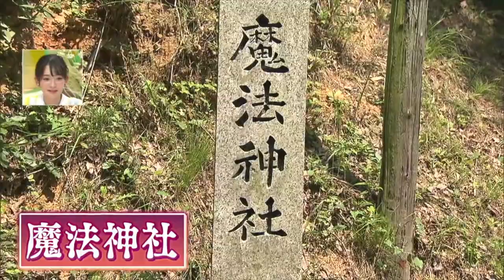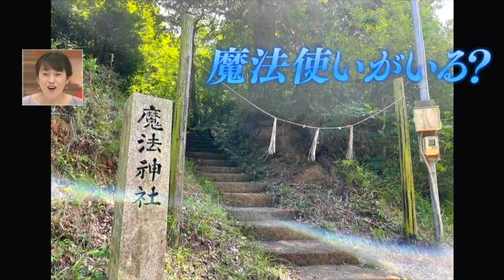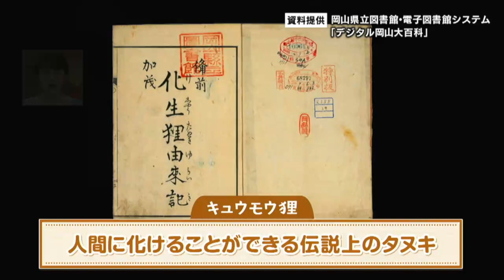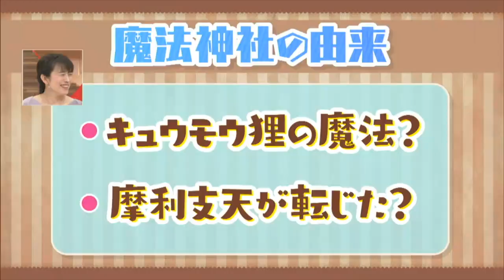魔法神社の謎に迫る！どんな神社なのか！？（岡山県総社市）｜宮武ショームズが行く！（2022年8月17日放送）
視聴者からの疑問や街の謎を宮武将吾アナウンサーが解き明かすコーナー